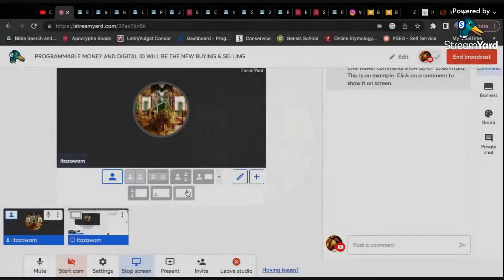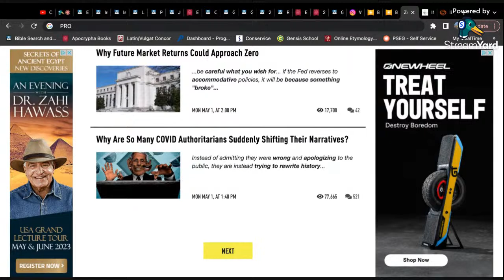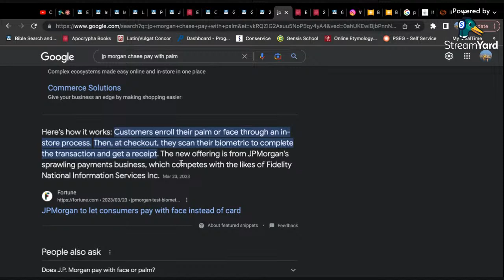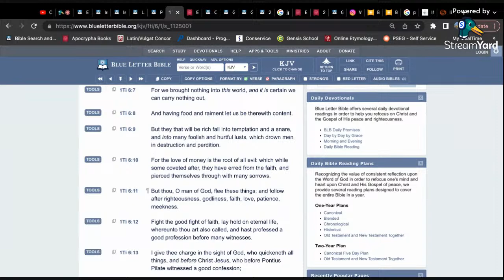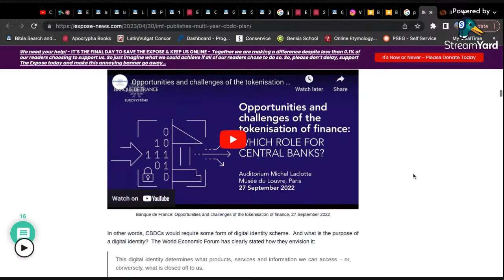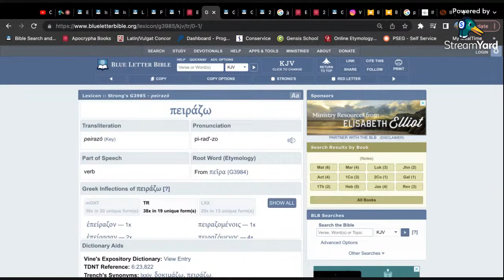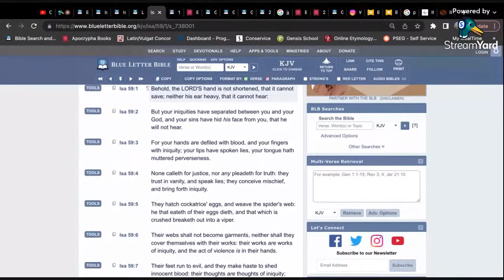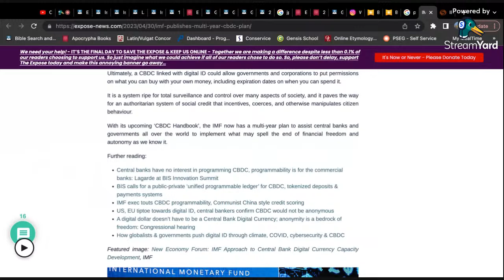PROGRAMMABLE MONEY AND DIGITAL ID WILL BE THE NEW BUYING & SELLING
All Praises and Glory to the most High and only living God YAHAWAH in the name of his only begotten son our Lord and Savior Yahawashi